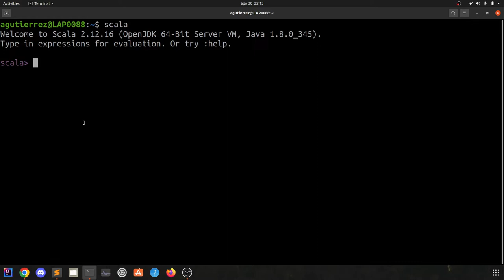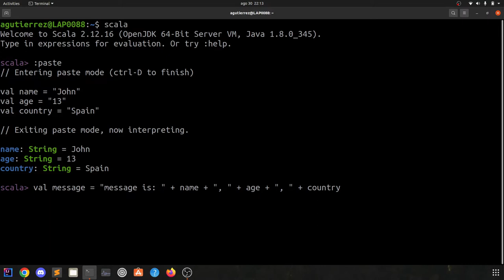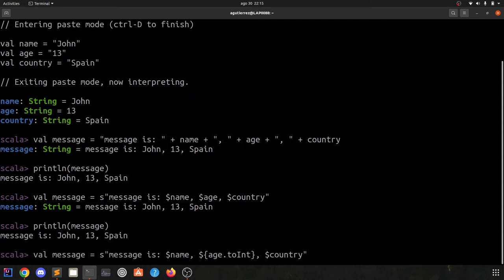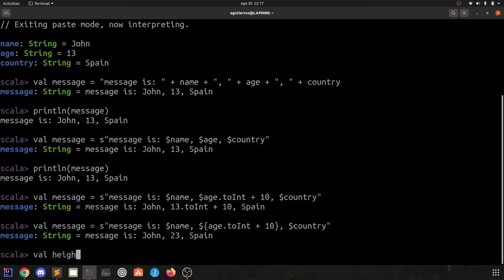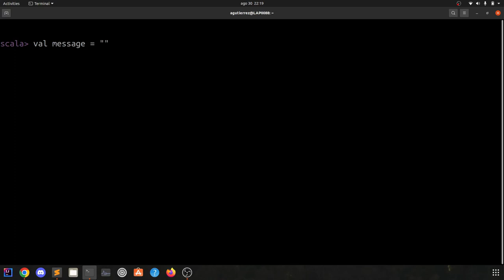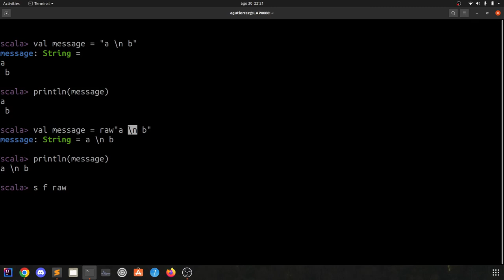¿ Cómo es la Interpolación con Strings en Scala? - Curso de Programación con Scala